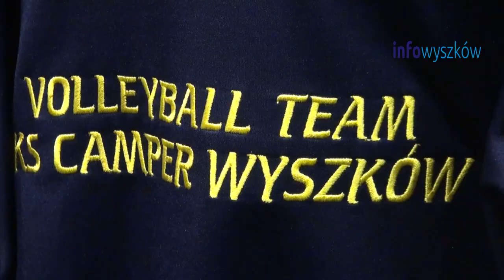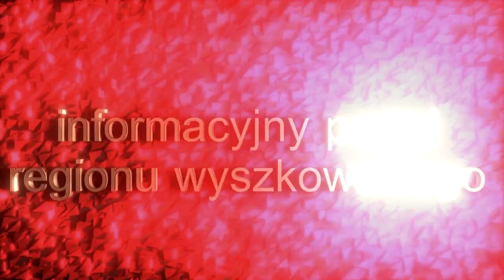Mecz Camper Pekpol